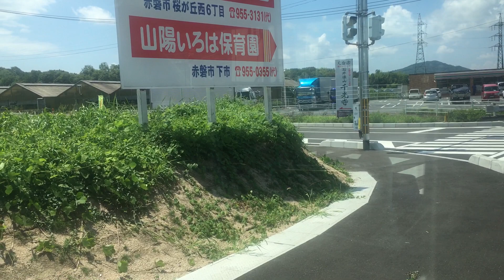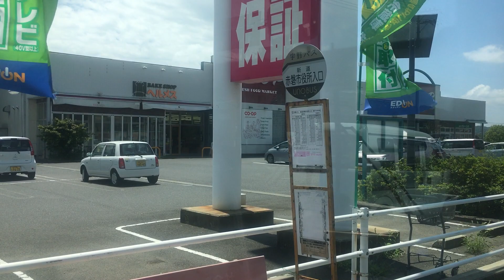宇野バス 前面展望 車窓 桜が丘中央→新道穂崎/ 美作線 桜が丘中央1110発 表町バスセンター行